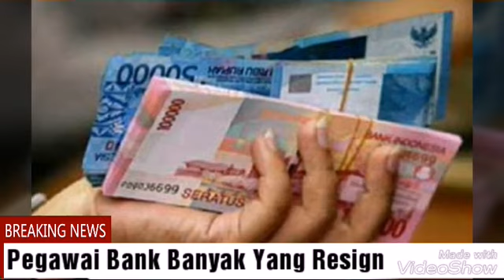MASYA ALLAH !!! PEGAWAI BANK BANYAK YANG RESIGN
Jadi pegawai ternyata tidak seenak yang kita pikirkan. Ada tanggung jawab berat di akhirat kelak karena pekerjaannya berhubungan dengan riba. Pilih mana ? Hidup di dunia bahagia atau sengsara di akhirat ? Simak video ini sampai selesai..